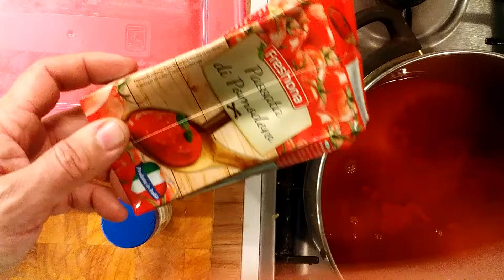Töltött paprika (paradicsomos húsgombóc) Egy klasszikus étel ismét :-) egyszerű, finom, laktató :-)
Stuffed peppers (tomato meatballs) A classic dish again :-) simple, delicious, nutritious :-)

9 paprikához :
fél kiló darált sertéshús hús
10 deka rizs ( meg kell majd párolni a töltelékbe )
1.5 teáskanál só
1 vöröshagyma
fél liter paradicsomszósz
10 deka zellergumó
1 késhegynyi: őrölt bors, őrölt kömény, fokhagyma granulátum, majoránna
1 púpos evőkanál liszt
a tálaláshoz főtt burgonya